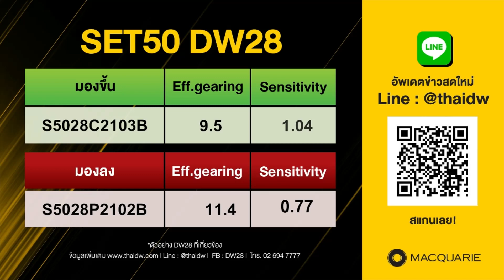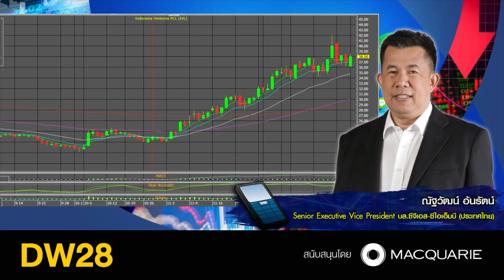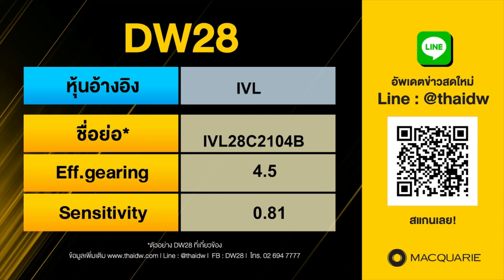Stop Loss Live 04012021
แนวรับแนวต้านกรอบใหญ่ 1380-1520 ย่อมาให้เก็บกลุ่มปิโตรเคมี ฟังจากการวิเคราะห์ของคุณณัฐวัฒน์ อ้นรัตน์ Senior Executive Vice. President Retail Equities CGS-CIMB